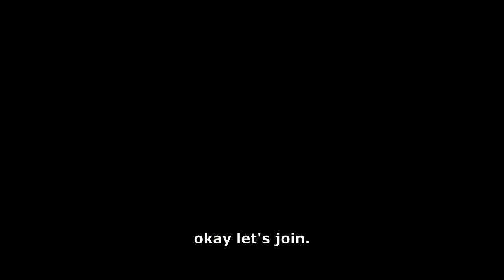Eating The World in Roblox!